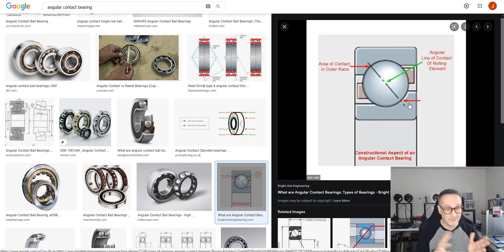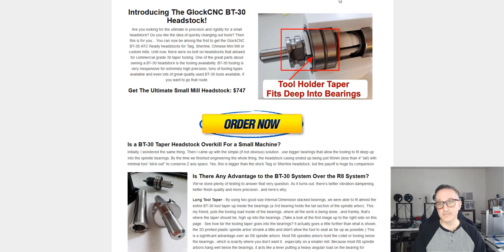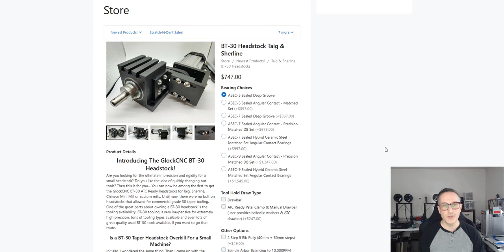GlockCNC Headstock Bearing Guide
- Next to what type of headstock to get, bearings are the biggest decision to make. I've created a quick guide to choosing bearings for your new headstock.